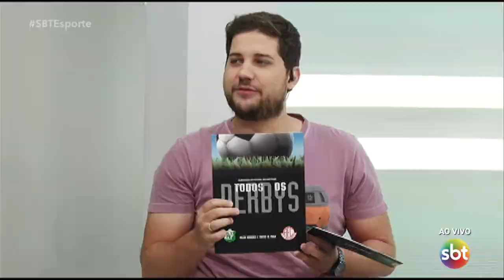SBT Esporte: São Paulo e Timão classificados e a taça ficará com uma equipe do interior